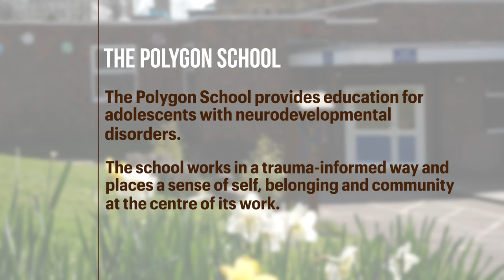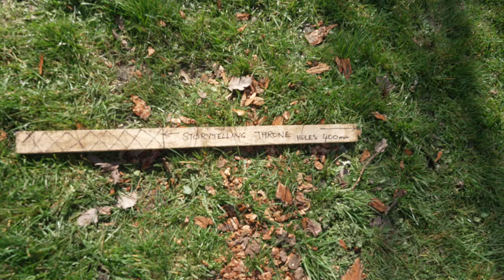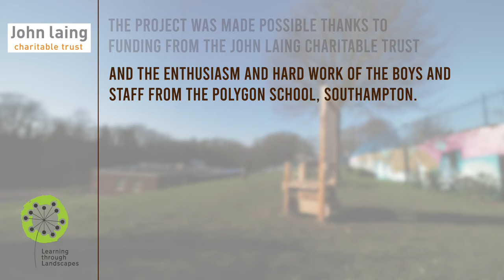'Building' Confidence Through Outdoor Learning | Learning through Landscapes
With the support of the John Laing Charitable Trust, pupils at the Polygon School in Southampton built a storytelling throne as part of the Learning through Landscapes 'This Place is Like a Building Site!' project.

Learning through Landscapes is aware that the UK is facing a serious and potentially economically crippling skills shortage in STEM and related subjects. At the heart of this issue is education. However, an emphasis on the academic curriculum at the expense of practical crafts — coupled with a lack of teachers’ practical skills — means that most children have very few opportunities to engage in creative activities.

Learning through Landscapes has long championed the health and wellbeing benefits of outdoor learning and play. Thus, through the 'This Place is Like a Building Site!' project, we are working with teachers alongside children to give both groups the confidence and necessary skills to work on practical crafts in the great outdoors.